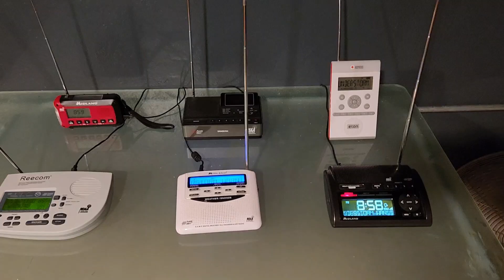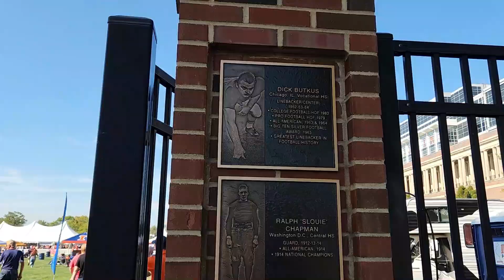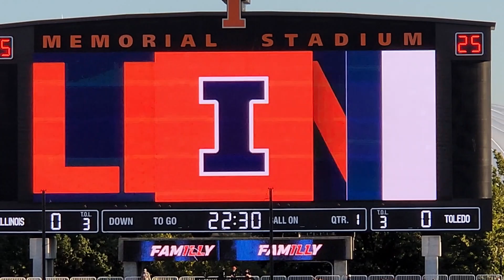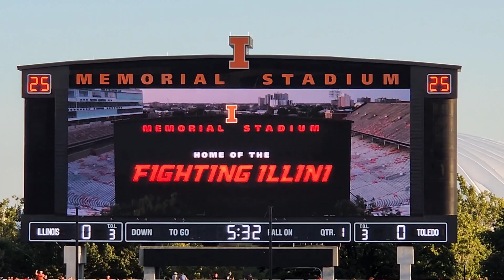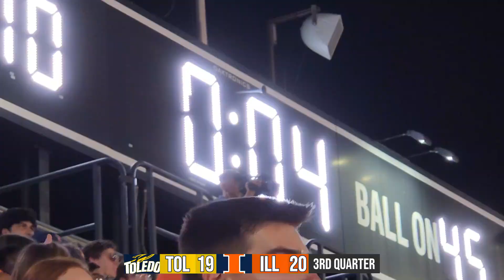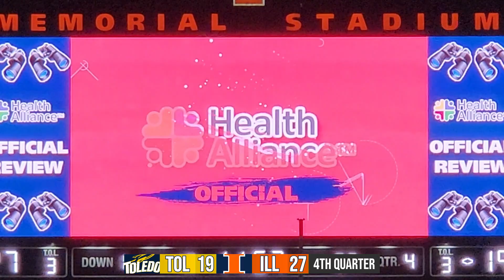EPIC OPENING NIGHT - Illini Football vs Toledo - September 2, 2023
What an awesome game. Yeah, I know, these games are supposed to be pushovers. However, I knew this wouldn't be one. I knew Toledo could play a good game, and they did. The Illini just caught fire at the right time, made those few extra plays, and got the win off the leg of Caleb Griffin.

This is an extended video, as I covered some of the pregame festivities such as Illini Walk, and am not really used to vlogging football. I'll figure it out someday and hopefully you'll see some shorter videos. For now, 35 minutes is the best I can do.